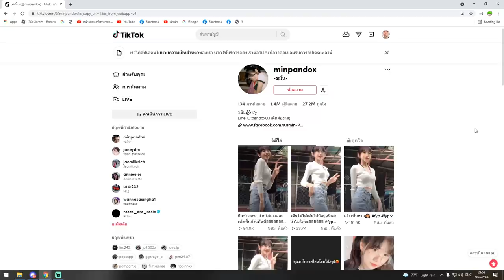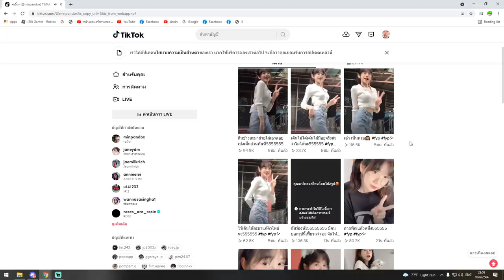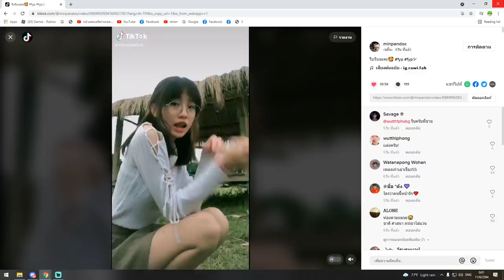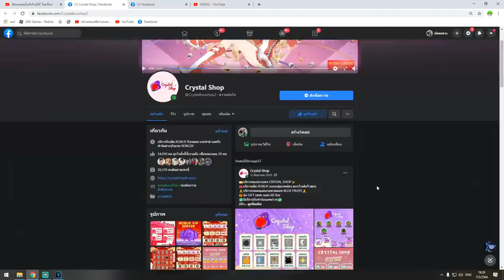ล่าค่าหัว 24 ชั่วโมง ไม่ได้หลับไม่ได้นอน โคตรเดือด!!